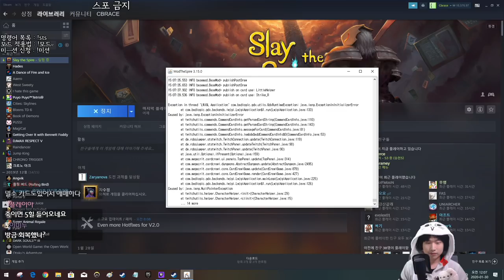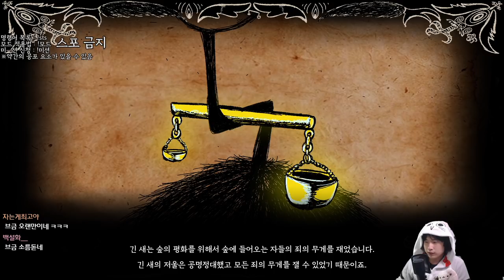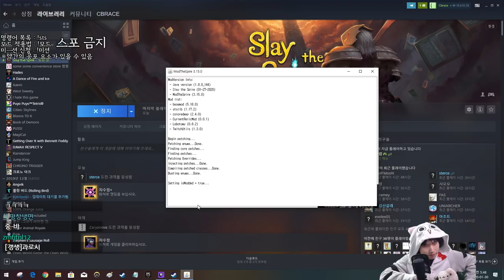로보토미 모드 다시보기 {Slay the Spire} {슬레이 더 스파이어}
로보토미 코퍼레이션의 스포일러를 포함합니다.